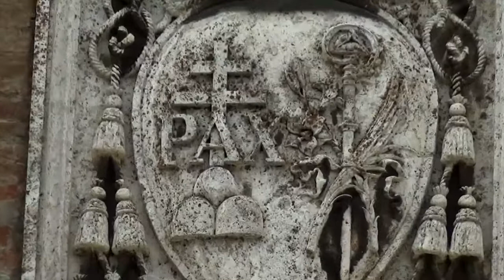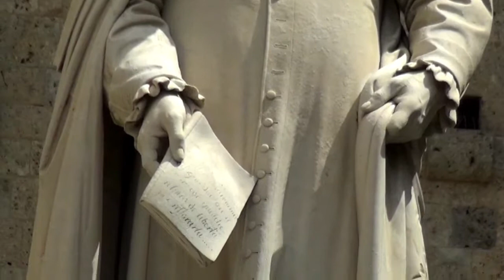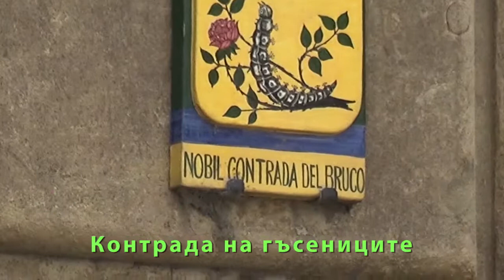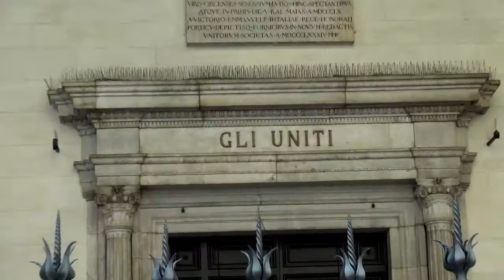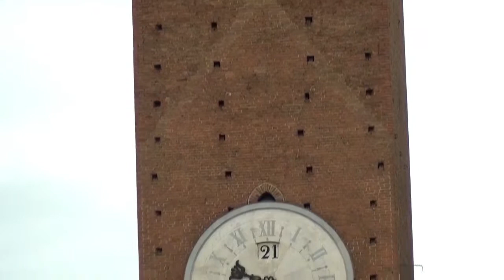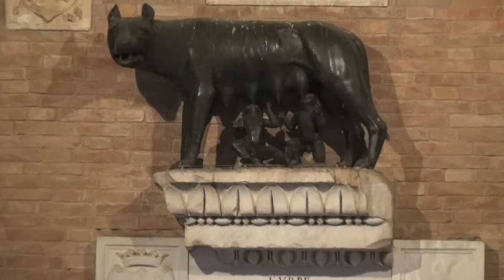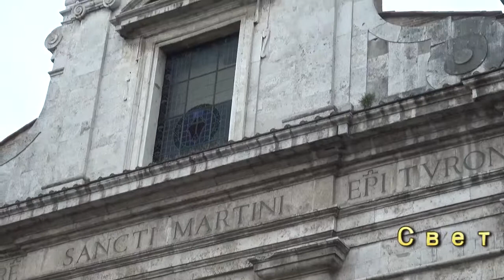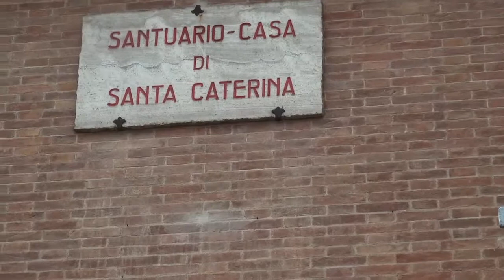ЛА БЕЛЛА ИТАЛИЯ - част 18 +++ СИЕНА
Италианското средновековно съкровище - СИЕНА !!!